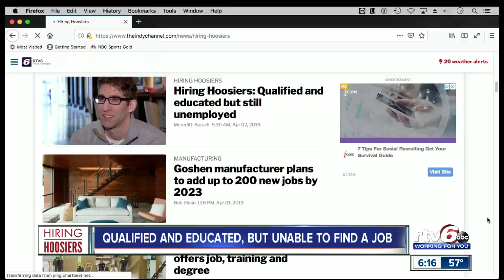IACS offering free adoptions through Sunday